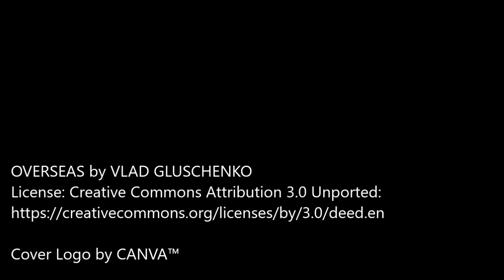OVERSEAS | VLAD GLUSCHENKO | [ ®³ ] NCM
Hope you like my tastes in BGMs as well.

Images courtesy of LEONARDO™ A.I.
app.leonardo.ai
Prompt Engineering by [ ®³ ]